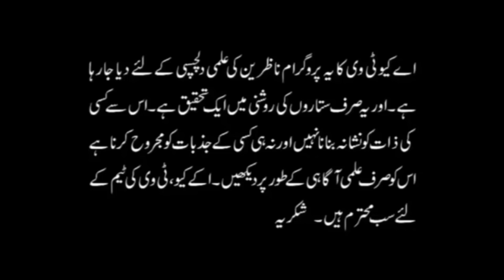Iqteedar | Izat | Shohrat Apkay Qadmoo mein | Palmistry | Astrologer Ali Zanjani | AQ TV